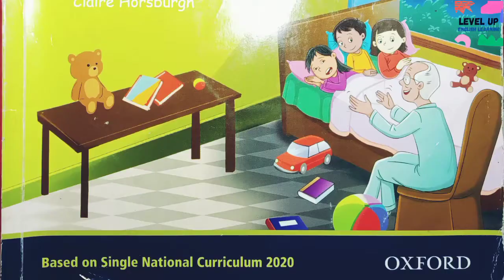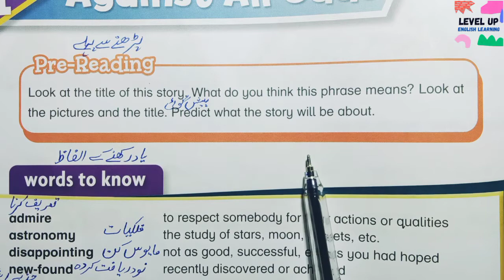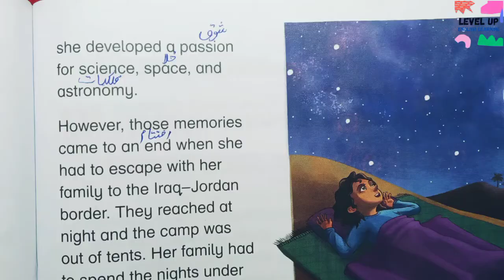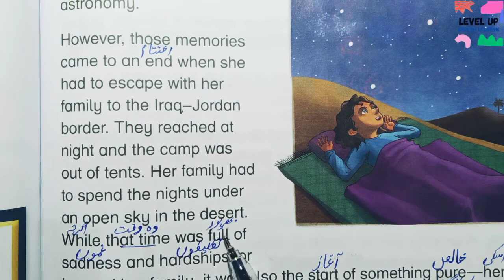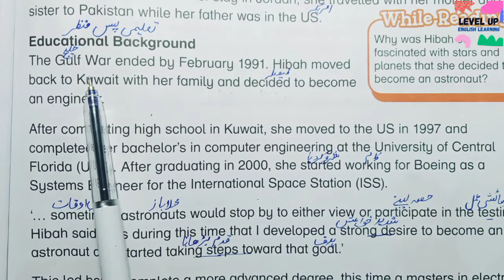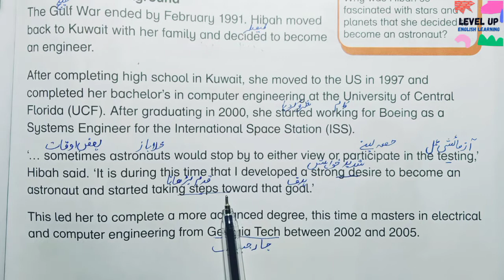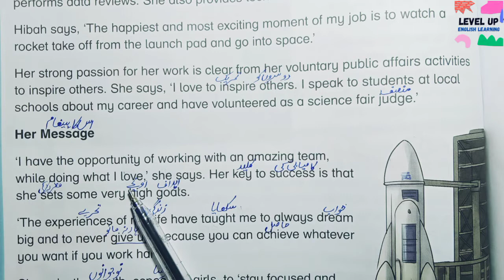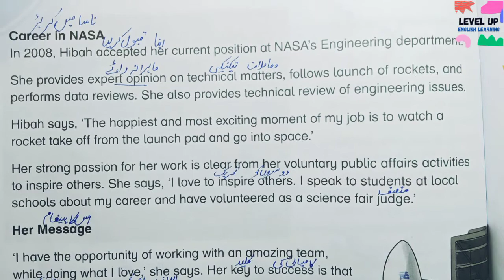Oxford Modern English Book 4 Unit 11 | Complete Translation | Against All Odds | SNC New 3rd Edition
ASSALAM-O-ALAIKUM
In This Video We Learn Complete Translation Activity of SNC Oxford Modern English Book 4 New 3rd Edition Unit 11 "Against All Odds"  Based on Single National Curriculum 2020 (SNC)  For Teachers Who Teach in School and Own Home and Academy and for Parents who Teach this Lesson to their Children at own Home...